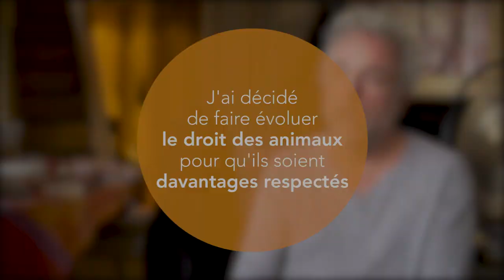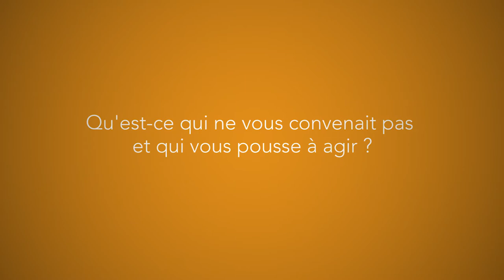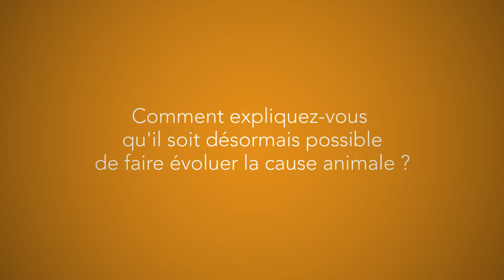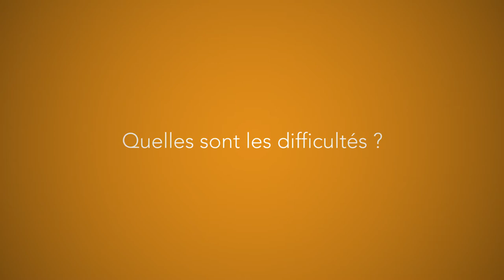Frédéric Lenoir : s'engager pour la condition animale (version longue)